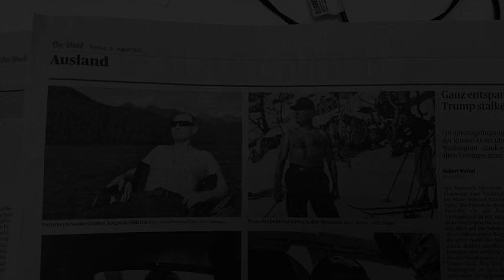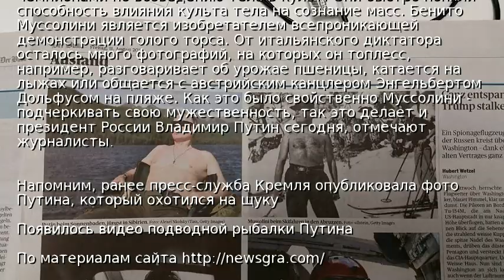СМИ сравнили Путина с Муссолини